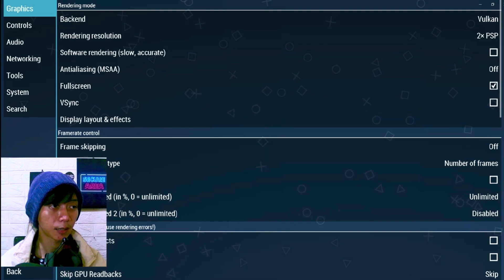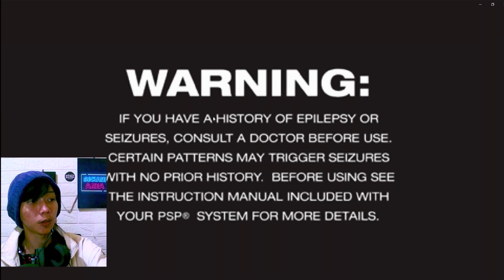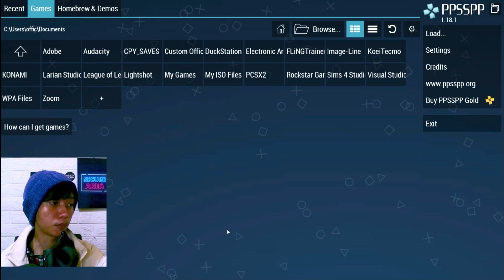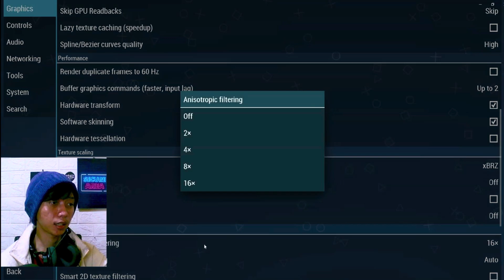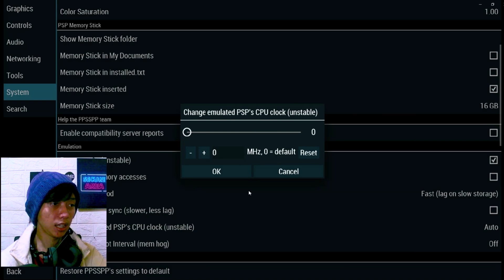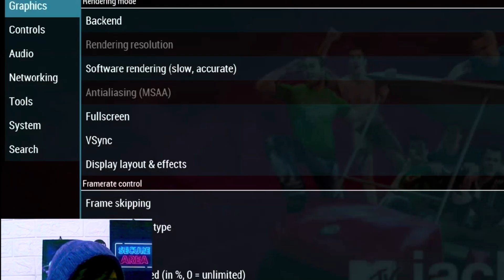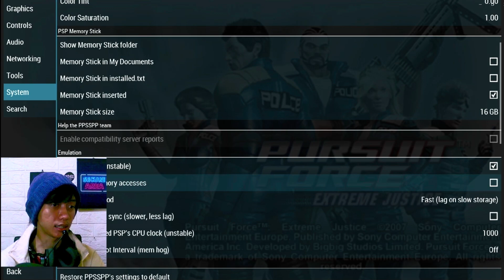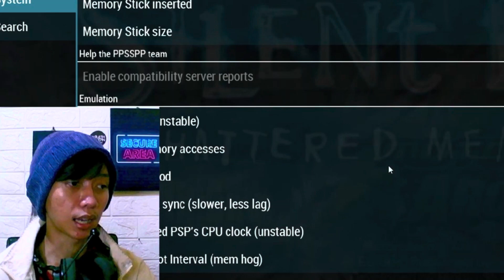Cara Mengatasi Lag Saat Main Game PPSSPP TERBAIK TERBARU 2025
Cara Tidak ngeLAG PPSSPP di PC & ANDROID - Settingan Terbaik dan Performa Lancar 60 FPS

Apakah game favorit Anda di emulator PPSSPP sering mengalami lag atau patah-patah? Dalam video ini, kami membagikan langkah-langkah terbaik untuk mengatasi masalah lag di PPSSPP, mulai dari pengaturan grafis, audio, hingga tips rahasia agar gameplay berjalan mulus! Cocok untuk PC, Android, dan perangkat lainnya.

🌟 Yang akan Anda pelajari:
Pengaturan PPSSPP untuk performa maksimal.
Cara mengatasi lag pada perangkat dengan spesifikasi rendah.
Solusi optimal untuk grafis dan audio tanpa kompromi.
cara ppsspp biar gak lag- Settingan Terbaik dan Performa Lancar 60 FPS tidak patah-patah